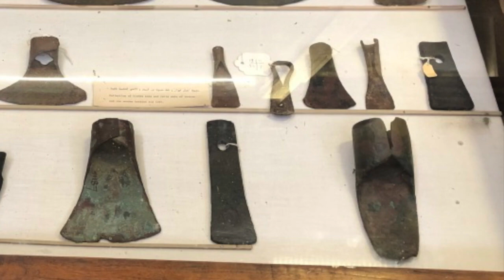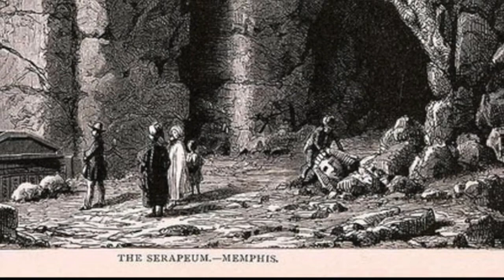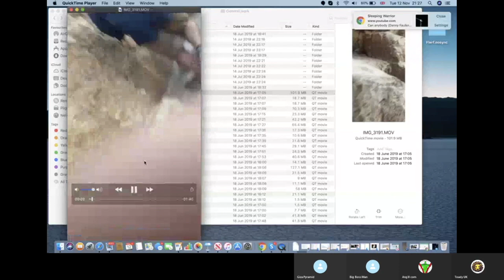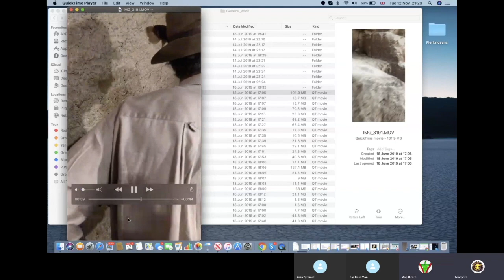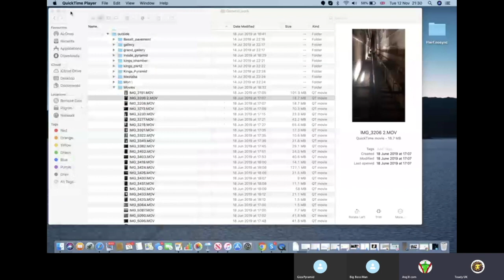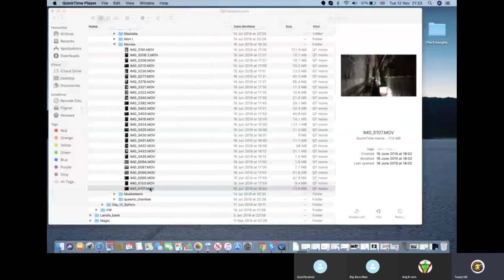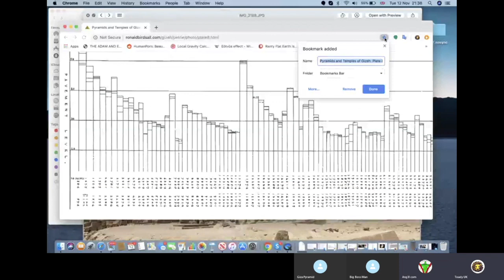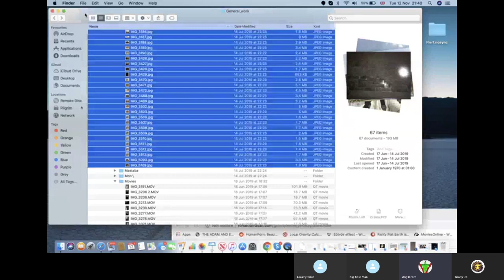Egypt Part1 - Leaders Debate Sleeping Warrior / ToadyUK / Angel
A debate between three "MAJOR LEAGUE" heavy hitters from the YouTube alternative debate and conspiracy scenes. Bought together into an insightful premier with no holds barred discussion from  - Toady UK, Sleeping Warrior and Angel. We cover here the deepest of mysteries and most enigmatic of buildings such as; The Osirion, The Serrapeum, The Great Pyramids, The Sphinx and more... with theories and ideas around alternative energy, history, techniques and looking at the big questions about how the structures may have been created.

This is Part 1 of a 2 part video series - which premiered live on the Jose JG Gonzalez channel as part of a series.

In this debate we see real footage taken in Egypt and first hand views. And experiences of the forces at work and how the ancient Egyptian pharaohs may have lived and built this civilisation. We look into the Dendera staircase, the lightbulb, the famous tank and land speeder, the Osiris shaft, the secret chambers under the sphinx, elephantine island, ancient astronauts and look closely at the first hand evidence elect to us int he granite, basalt and sandstone monuments.

We explore first hand the famous valley of the kings, Philae island, Giza Plateau, Statues of Memnon, Karnak Temple, Sphinx Temple, Temple of Horus, Abydos, Osirion, Subterranean passages, exploded pyramid, the red pyramid, the bent pyramid, Cairo museum of antiquities and much more.

Egypt leaders debate, with video and graphics. Covering Sphinx, Serrapeum, Osirion, Ancient Origins,  Solar Mass Ejection - Grand Gallery, Saqqara, Ancient Astronauts, Robert Schoch, Christopher Dunn, Pyramid Energy, Archaeology, Ancient Technology, Mysteries, Ancient Civilisations, John Anthony West, Early. Civilisations.